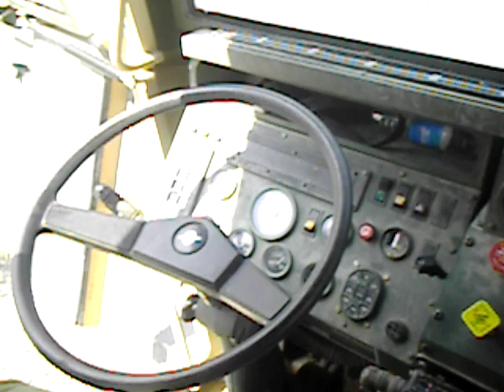Afghanistan Convoy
A short video of what its like to convoy through a war torn country.